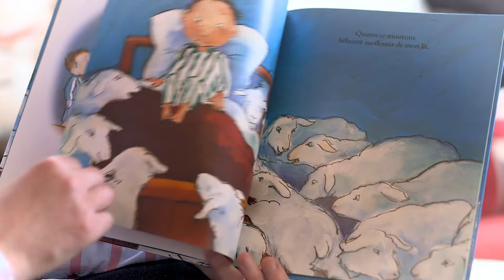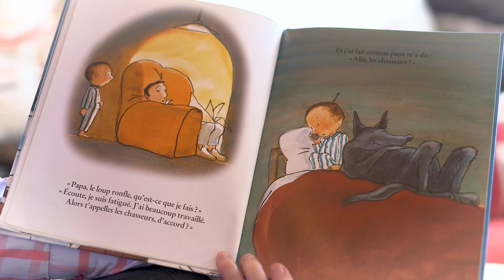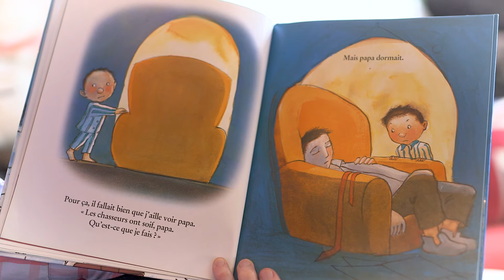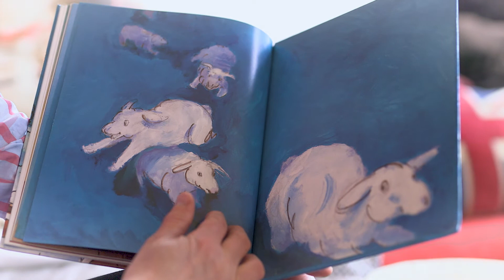Compte les moutons!